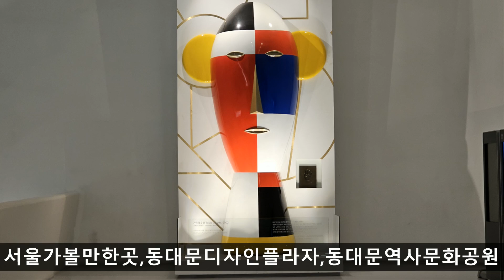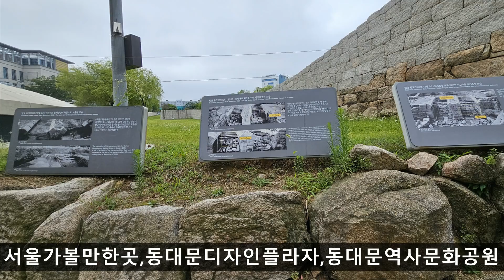서울가볼만한곳,동대문디자인플라자,동대문역사문화공원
동대문 디자인 플라자(Dongdaemun Design Plaza, DDP)는 대한민국 서울특별시 중구에 위치한 복합 문화 공간이다. 이라크 태생의 영국의 건축가 자하 하디드와 삼우종합건축사사무소가 디자인하였다.
2007년 12월 19일 옛 동대문운동장이 철거되었고,[3] 2009년 4월 29일 착공(공사는 삼성건설 또는 삼성물산 건설부문이 했다.) 해 2014년 3월 22일 개관하였다. 개관 이후 2015년 2월까지 1년동안 824만 명이 DDP를 방문하였으며 개관 전 유치목표 550만 명을 뛰어넘는 실적을 올렸다. 재정 측면에서 213억 원 지출에 223억 원 수입으로 개관 첫 해 균형수지를 기록했다. 2016년 3월 보도에서 2015년 한 해 하루 2만 명, 연간 700만 명을 동원하여 자체 목표였던 550만 명을 달성했다고 보도했다.
DDP는 외관상 유선형의 비정형적 형태를 띠고 있다. 설계를 맡은 자하 하디드는 이런 형태로 디자인을 정한 이유를 "서울 성곽을 둘러싸는 건축적 풍경을 표현하고 싶었다."라고 밝혔다. 은색 알루미늄 외장패널 45,133장을 바깥에 붙였다.